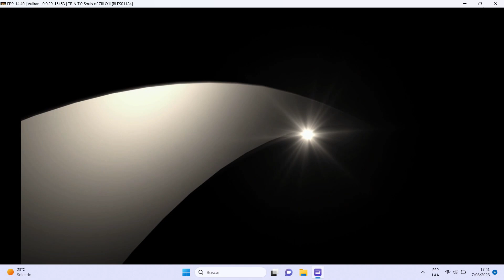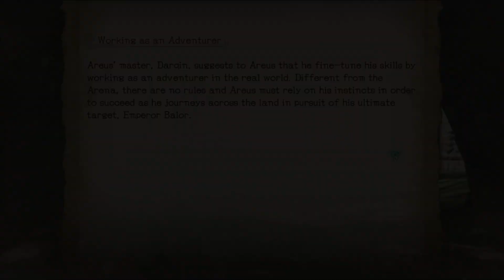Trinity Souls Of Zill O'll (Rpcs3 , No Comentado) #2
Hoy es el turno de hacer un test con RPCS3, que es el emulador de la PlayStation 3. Y esta vez tratando de probar que tan funcional es el emulador de la PlayStation 3 a día de hoy. Ha pasado mucho tiempo desde su primera versión allá por el 23 de mayo de 2011. Los avances han sido notables y gracias al equipo detrás del desarrollo de este emulador, muchos pueden disfrutar de la emulación de ps3 en sus equipos. Y pues eso, que ahora toca probar el emulador, haciendo el intento de completar un gameplay del videojuego, en este caso, probaré RPCS3 con el videojuego Trinity: Souls of Zill O'll que es un videojuego de la franquicia Zill O'll. Se hace el siguiente test de emulador para poder ver los progresos del mismo  y también poder probar algunas configuraciones y verificar cual sería la configuración mas conveniente para mi hardware.

Para esta prueba usare  un gamepad inalámbrico Avatec CGP 2041BR, de esta manera será más cómodo jugar este juego que con el teclado, por supuesto que el emulador permite cambiar las asignaciones de las teclas desde la gui del mismo para jugar con el teclado. Pero por comodidad es mejor un gamepad para jugar este título, al menos para mí.

NOTA 1 : Para probar este titulo haré uso de otro equipo de pruebas, usualmente el equipo de pruebas que utilizo es mi vieja PC pero para hacer algunas comparaciones en gameplay y verificar la aparición de problemas o sea bugs . He decidido primero jugar este titulo en hardware mas moderno, con lo cual me permite tener acceso a nuevas configuraciones personalizadas que no podría acceder desde mi viejo equipo.

NOTA 2 : Este titulo todavía está en la lista de compatibilidad de RPÇS3 como "Ingame"  lo cual significa que tiene aun problemas en el gameplay. Problemas como por ejemplo que en ciertas áreas el juego se te congele o que los fps caigan e impida continuar  con el juego. Cosas de esas. Sería mas recomendable hacer gameplays de videojuegos que ya estén en la lista de "Playable" pero la curiosidad puede mas en mi caso :).

RPCS3 CONFIGURACIÓN

CPU
PPU Decoder : Recompiler (LLVM)
SPU Decoder : Recompiler (LLVM)
Preferred SPU Threads : 2
Enable SPU Loop Detection : Disabled (Sin check)

GPU
Renderer :  Vulkan
Graphics Device : NVIDIA GeForce GTX 1650
Aspect Ratio : 16:9
Framelimit : Auto
Anisotropic Filter : Auto
Anti-Aliasing : Auto
ZCULL Accuracy : Precise (Slowest)
Shader Quality: Auto
3D: Disabled
Default Resolution : 1280 x 720
Resolution Scale : 200% (2560 x 1440)
Resolution Scale Threshold : Default
Output Scaling: Bilinear
RCAS Sharpening Strength :  Default
Shader Mode :  Async (multi threaded)
Additional Settings :
                                    Disabled

AUDIO
Audio Out : Cubeb
Enable Buffering : Enable (check)
Audio Buffer Duration : 100 ms

VIDEO : NVIDIA GeForce GTX 1650 4 GB GDDR5

Juego: Trinity: Souls of Zill O'll
Plataformas: PlayStation 3
Género: Videojuego de rol de acción, Videojuego de acción y aventura
Año: 2011
Emulador: RPCS3

Programas utilizados.